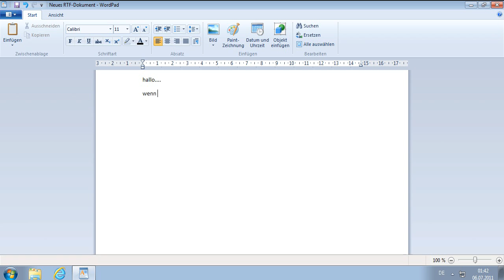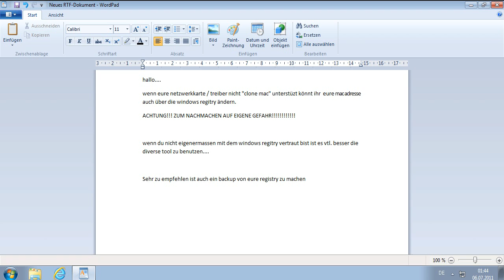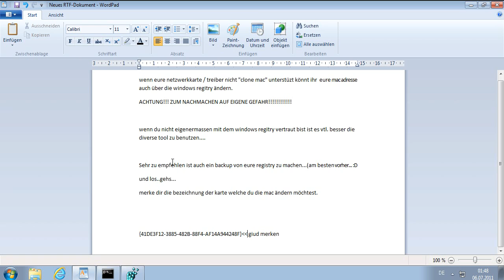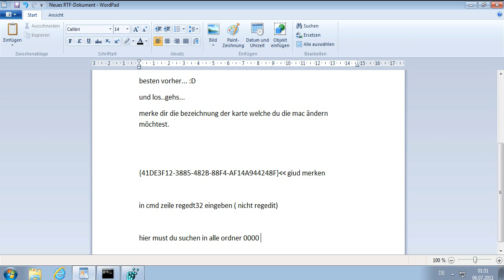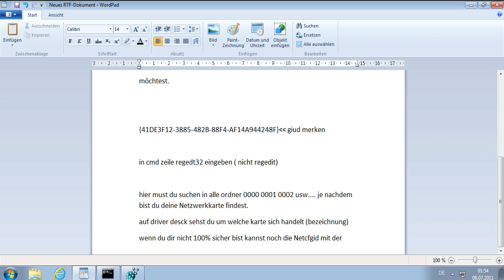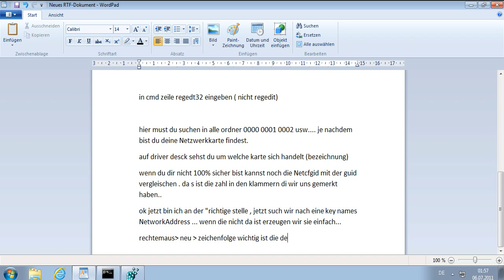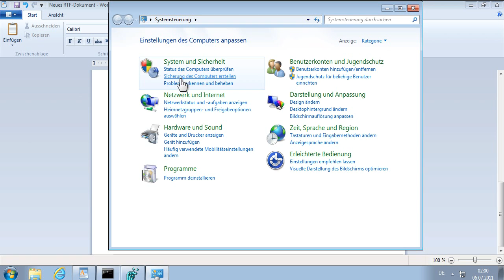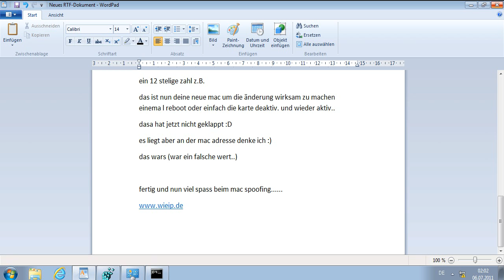Mac-adresse ändern wenn die Netzwerkkarte / Treiber clone mac nicht unterstüzt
Wenn ihr die mac-adresse ändern wollt, um z.B Mac-Filter, zu umgehen...und eure Netzwerkkarte clone mac nicht ünterstüzt, dann konnt ihr es  über die windows registry
ändern.